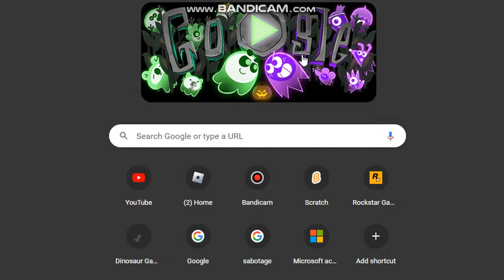Playing The Google Logo Game!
Its a short video of me playing a game on scratch by clicking the current google logo.

0:00 Game 1
1:54 Game 2